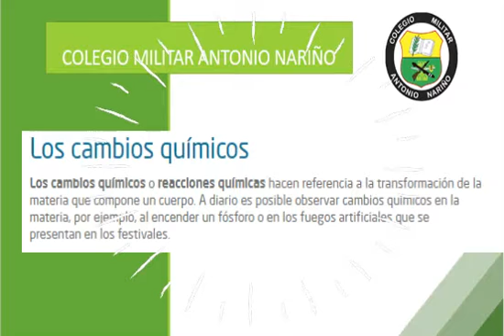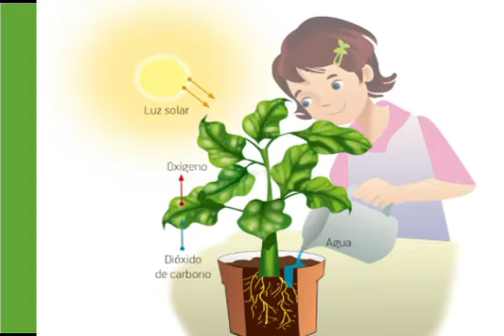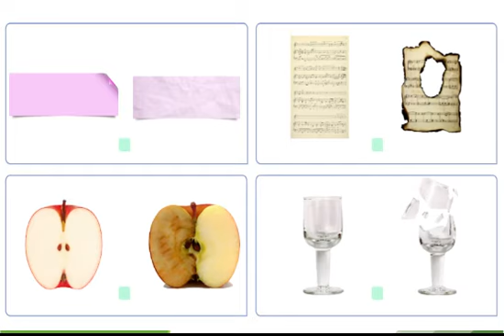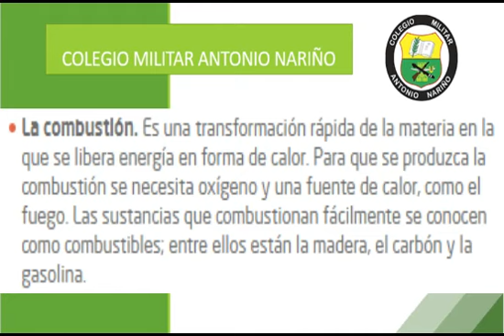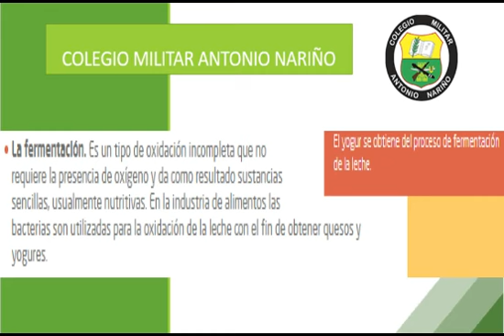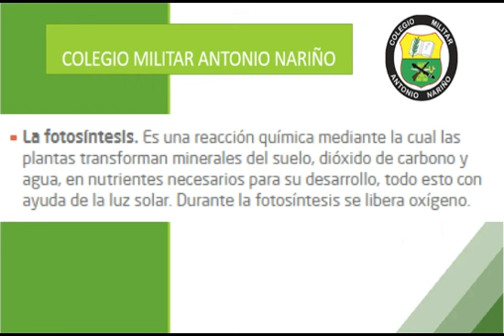2° III PERIODO CAMBIOS QUÍMICOS DE LA MATERIA#8